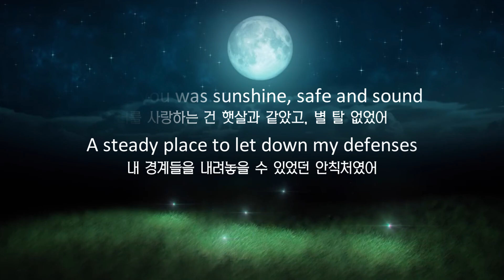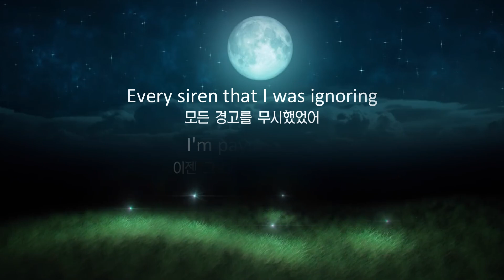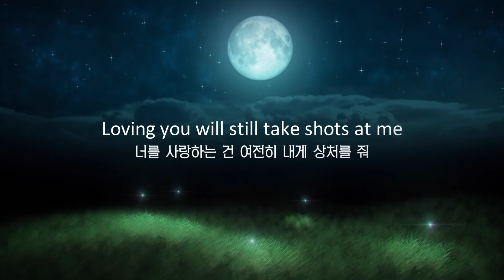Camila Cabello - Consequences [가사/해석]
*약간의 의역이 있습니다. ㅜ.ㅜ

Dirty tissues, trust issues
더러운 휴지들, 신뢰에 대한 문제들
Glasses on the sink, they didn't fix you
싱크대에 유리잔들, 그들은 널 다듬어주지 못했어
Lonely pillows in a strangers bed
낯선 이의 침대에 놓인 외로운 베개들
Little voices in my head
내 머릿속을 맴도는 작은 목소리들
Secret keeping, stop the bleeding
비밀을 간직한 채, 피를 흘리는 걸 멈춰
Lost a little weight because I wasn't eating
살이 조금 빠졌어, 잘 먹지를 못했거든
All the songs that I can't listen to, to tell the truth
솔직히 말하자면 아무 노래도 못 듣겠어

Loving you was young, and wild, and free
너를 사랑하는 건 풋풋했고, 즐거웠고, 자유로웠어
Loving you was cool, and hot, and sweet
너를 사랑하는 건 차갑기도, 뜨겁기도, 달콤하기도 했어
Loving you was sunshine, safe and sound
너를 사랑하는 건 햇살과 같았고, 별 탈 없었어
A steady place to let down my defenses
내 경계들을 내려놓을 수 있었던 안칙처였어
But loving you had consequences
그렇지만 너를 사랑하는 거에는 대가가 따르더라

Hesitation, awkward conversation
망설임과 어색한 대화들
Running on low expectation
계속되는 낮은 기대치
Every siren that I was ignoring
모든 경고를 무시했었어
I'm paying for it
이젠 그 대가를 치르고 있어

Loving you was dumb, dark and cheap
너를 사랑하는 건 바보 같았고, 우울했고, 저렴했어
Loving you will still take shots at me
너를 사랑하는 건 여전히 내게 상처를 줘
Found loving you was sunshine, but then it poured
너를 사랑하는 건 햇살이었지만, 이내 빗발이 되었지
And I lost so much more than my senses
생각보다 너무 많은 걸 잃어버렸어
'Cause loving you had consequences
왜냐면 너를 사랑하는 거에는 대가가 따랐으니까